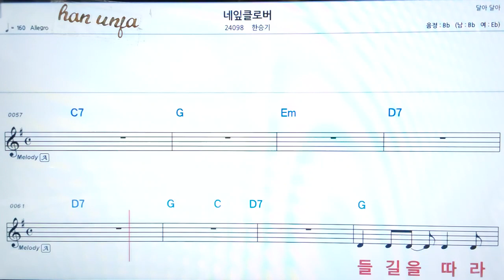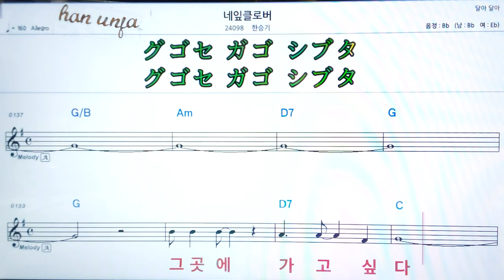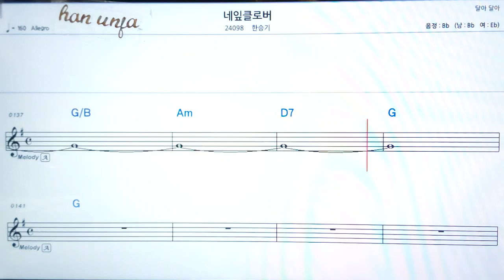💖네잎 클로버/한승기 👍MR,가라오케 악보 코드 가사 ,Karaoke반주